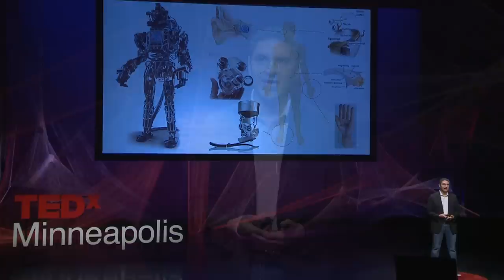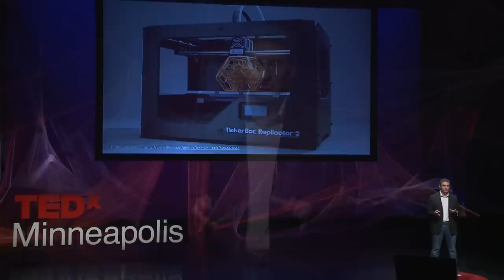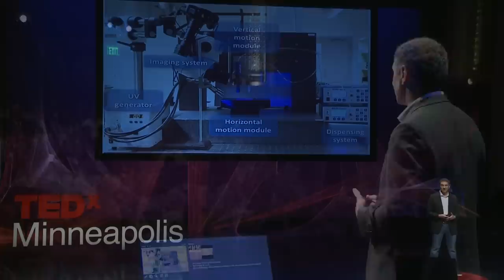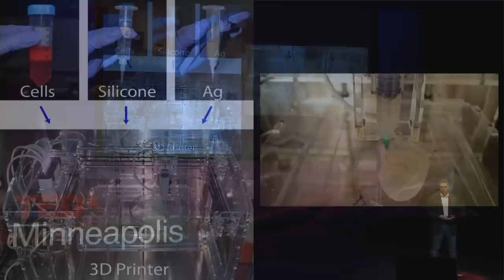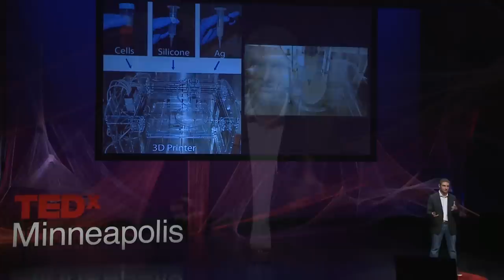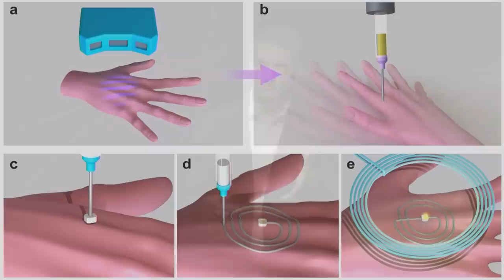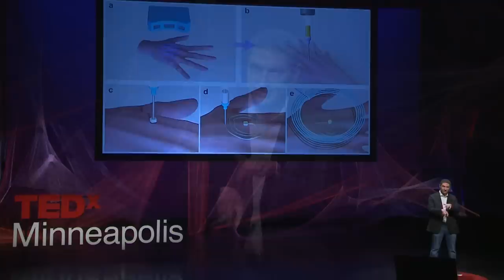Bionic humans aren’t science fiction | Michael McAlpine | TEDxMinneapolis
A smartwatch printed directly onto your skin? Bionic human eyes and ears? A 3D printer that prints human cells? This isn’t science fiction; augmented humans are around the corner. Not only that, integrating technology with biology will soon be within the grasp of the average person, potentially taking us all beyond our current human limitations. Michael McAlpine is a Professor of Mechanical Engineering at the University of Minnesota, where he researches the 3D printing of functional materials and devices. His team has made breakthroughs in the realm of bionic human devices including 3D printed spinal cord implants and 3D printed bionic eyes, which were recognized by National Geographic in January 2019 as one of 12 Innovations that will Revolutionize the Future of Medicine. Michael has received a number of awards, including the Presidential Early Career Award for Scientists and Engineers (PECASE). This talk was given at a TEDx event using the TED conference format but independently organized by a local community.